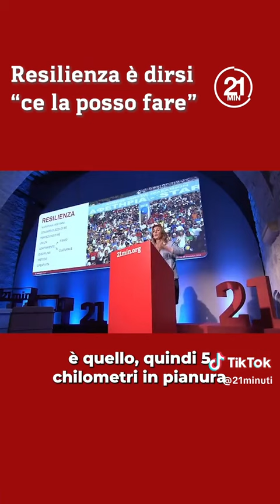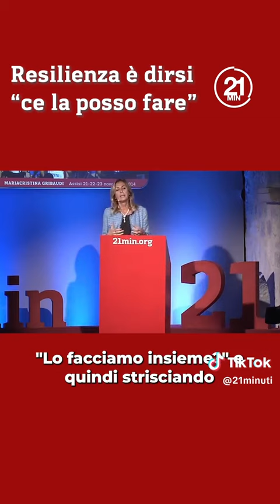Mariacristina Gribaudi - Resilienza è dirsi: "Ce la posso fare!"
"Ho chiesto aiuto alla mia resilienza" Mariacristina Gribaudi